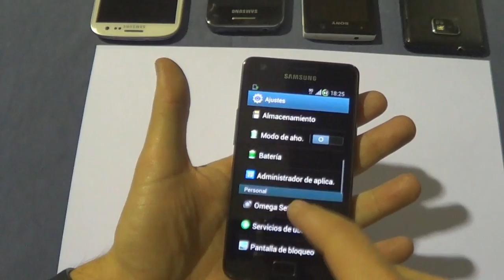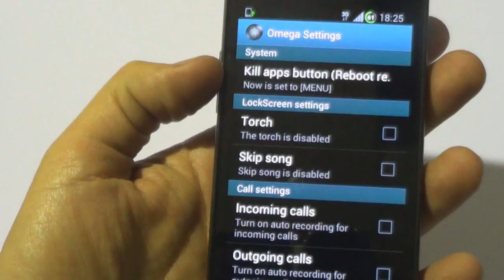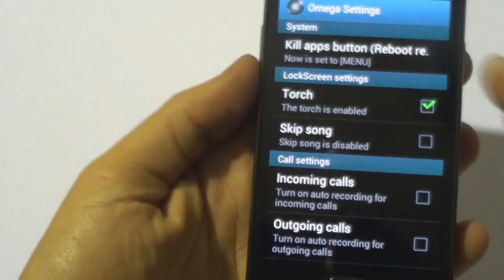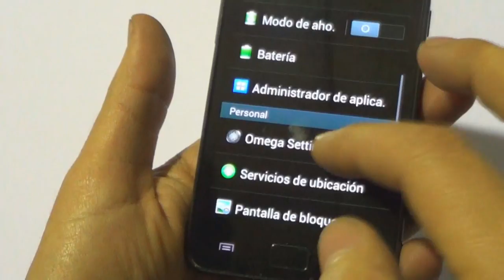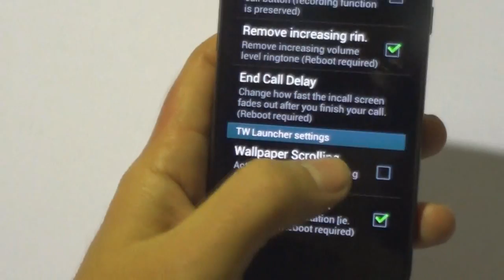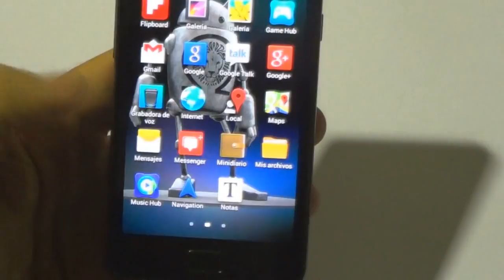Omega V18 Galaxy S2 - Kitchen - Omega Settings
Omega S2